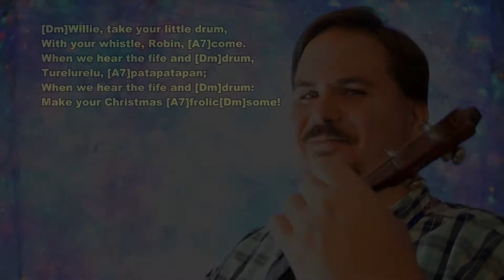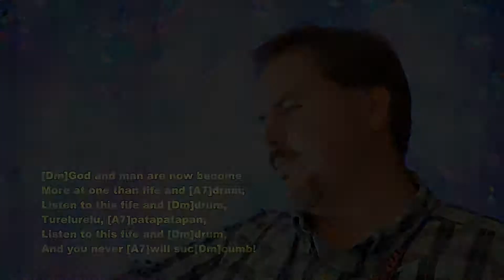9. Patapan (Twelve Carols of Christmastime) Carol-along with Chords & Lyrics